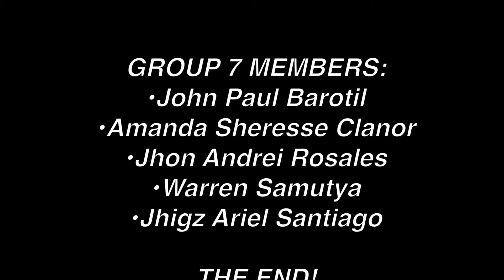DIGESTION EXPERIMENT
This practical guide has been designed to accompany the experiment film ‘Digestive System’.
Resources (per group):
• 1/3 banana
• 1 cream cracker
• Paper cup with hole in the bottom
• 50ml water
• Orange juice
• Sealable plastic sandwich bag
• Scissors
• A stocking (or one leg cut from a pair of tights)
• Paper towels
• A plastic or aluminium tray
1. Put down plenty of newspaper to cover a table, and use a plastic tray to catch any mess.
2. Place the cream cracker, banana and orange juice (which represents stomach acid) into the
plastic sandwich bag. The bag represents the stomach.
3. Add the water, which represents saliva.
4. Squeeze all the air out and seal the bag.
5. Squeeze the bag for 2 or 3 minutes to smash up the mixture inside. This mimics the action of
our stomach walls breaking down food.
6. Place the plastic sandwich bag and stocking over a tray. Cut a small hole in the corner of the bag
and transfer the contents into the stocking. The stocking represents the small intestine.
7. Squeeze the food through the stocking. The liquid that ends up in the tray represents the
nutrients that are absorbed by the body and used for growth and energy. The food that remains
inside the stocking represents the waste that can’t be absorbed by the body.
8. Cut the toe off the stocking and squeeze the remaining food out of the end and into the plastic
cup. The cup represents the large intestine.
9. Finally, push the food (waste) through the bottom of the cup. This represents going to the toilet.